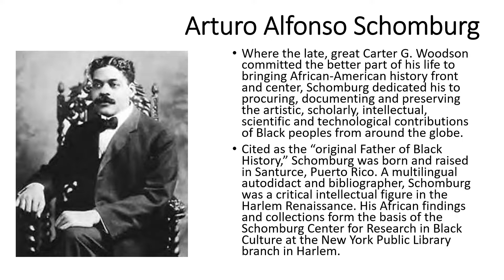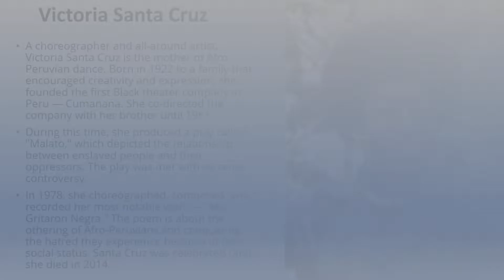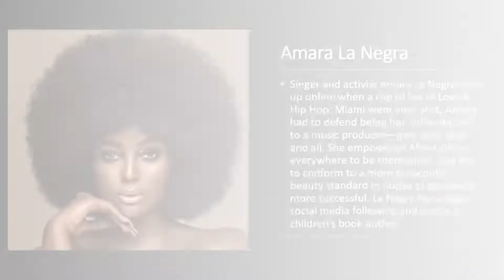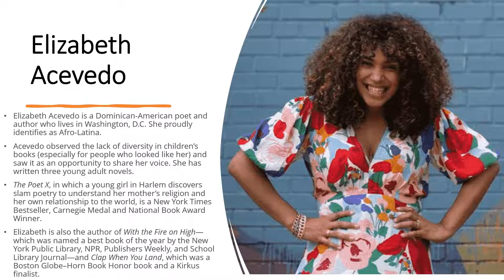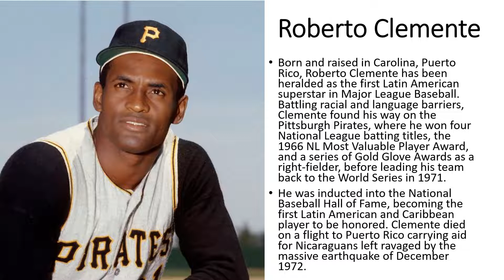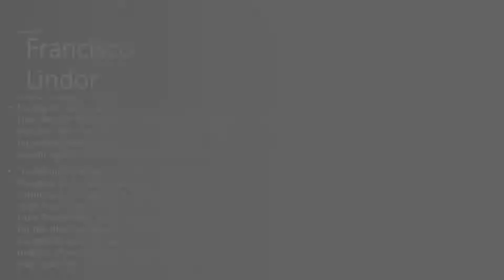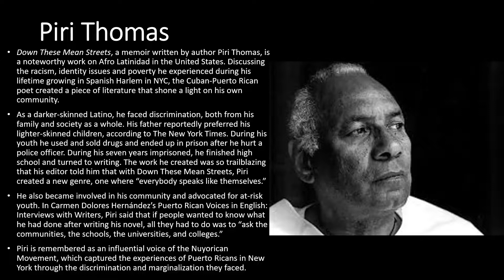Hispanic Heritage Month - Profiling Afro Latinos